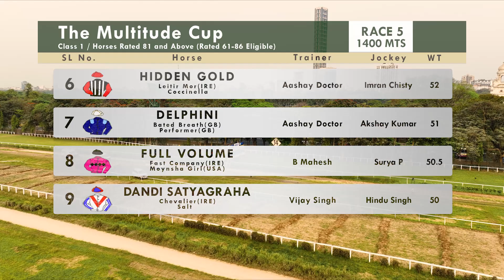RACE 142 | The Multitude Cup | TACTICAL COMMAND | Highlights